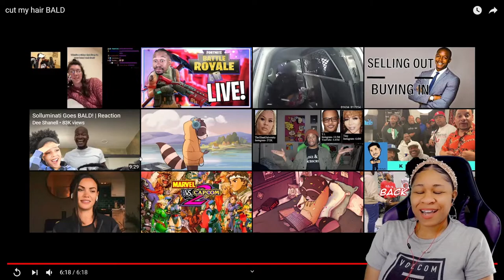AYOOOO!😲🤣 | CUT MY HAIR BALD | reaction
✨About me✨
Favorite movie: Titanic
First, anime saw: Dragon Ball
Favorite ice cream: banana split
My personality: shy and introverted
Favorite comedian: Dave Chappelle
Favorite Adultswim show: ATHF
 *favorite episode: Hand Banana 😅
My regrets: I wish I never stopped drawing
First game ever played: EvilZone on ps1
Favorite season: Fall 🍁
Favorite food: Tacos and rice 🌮
Favorite Hobbie: I have a lot!🥴
Favorite music: indie, house, Lofi, electronic, R&B/Soul